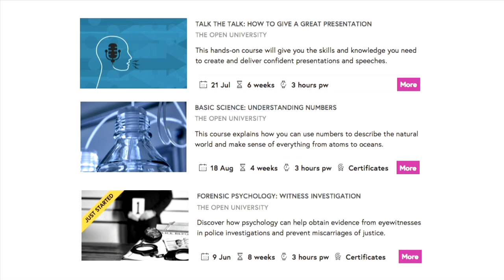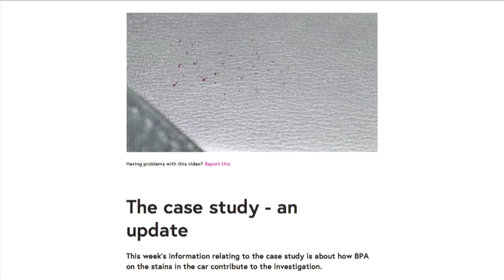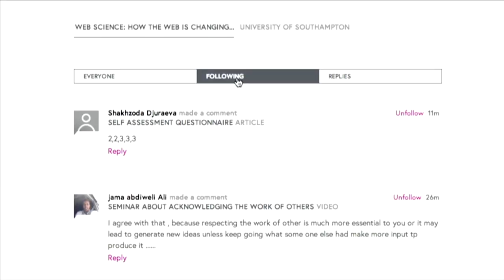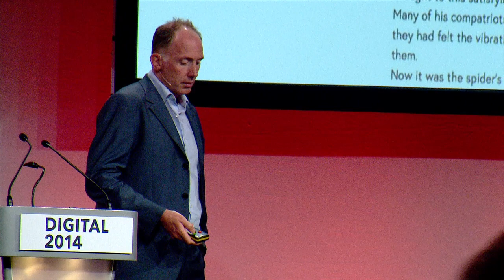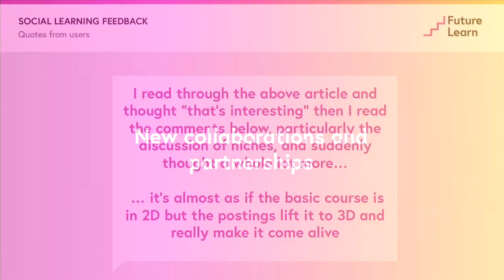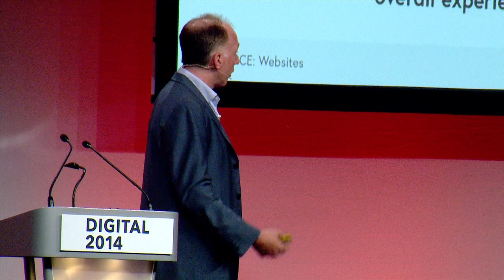Day 2 - Simon Nelson, Future Learn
Speaking on Day 2 of Wales' premiere skills and business Technology event - Digital 2014